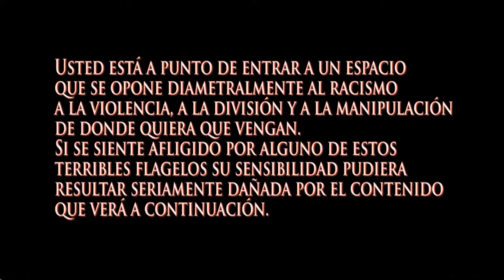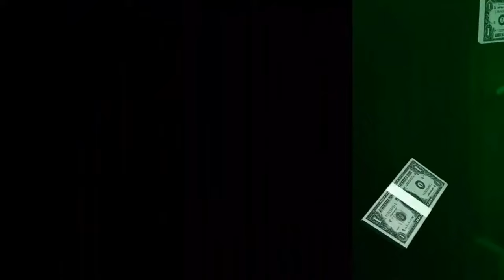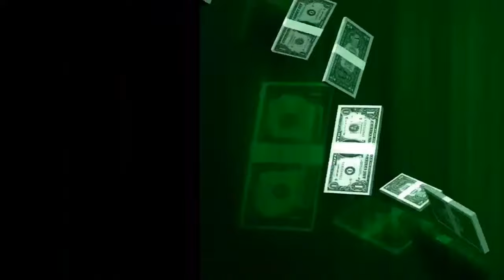EnfoqueCiudadano con Andrés Alburquerque: Aventuras y desventuras del atorrante llamado Che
Envivo | EnfoqueCiudadano con Andrés Alburquerque: Aventuras y desventuras del atorrante llamado Che.
Invitado: Martín Sabater.
Lunes 15 de abril del 2024 a las 09:00 pm